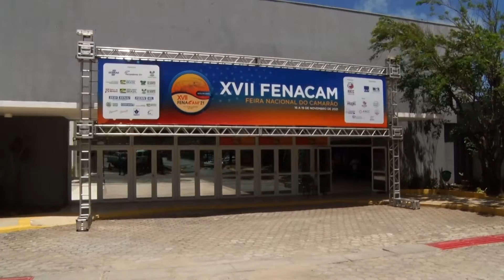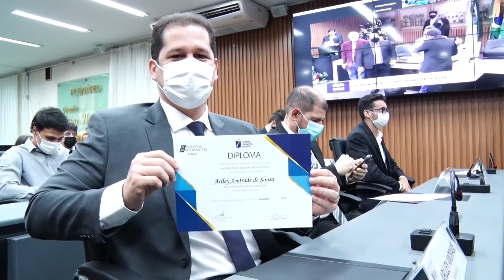Notícias da Câmara - 18/11/2021